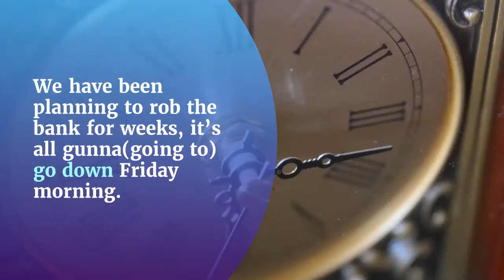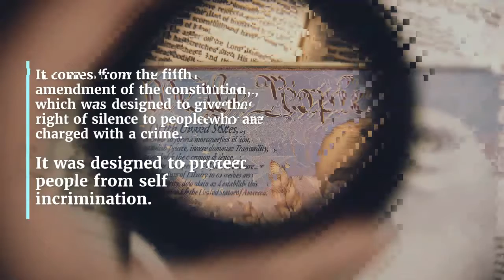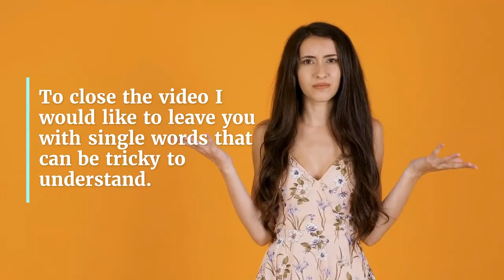English phrases that are confusing. Advanced English lesson.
There are many confusing sayings in English, some have meanings that are far beyond the original words themselves. I have identified a few in this short video.